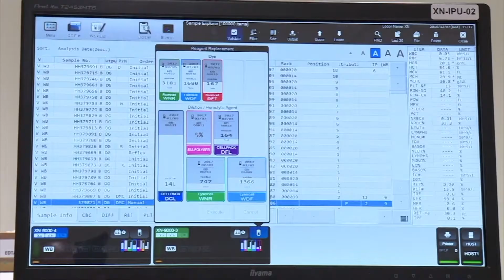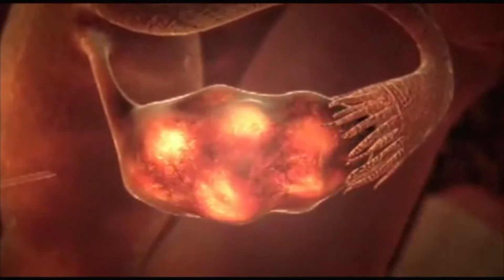L-Eżekuttiv tal-PN jiddiskuti it-tibdil fl-IVF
Il-Partit Nazzjonalista llejla laqqa’ l-Eżekuttiv tiegħu biex fost affarijiet oħra jiddiskuti l-liġi li ġiet preżentata mill-Gvern ilbieraħ dwar it-tibdil fil-liġi li tirregola l-IVF.